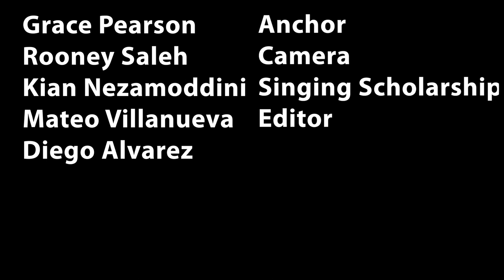WCTZ News Tuesday April 11th, 2023